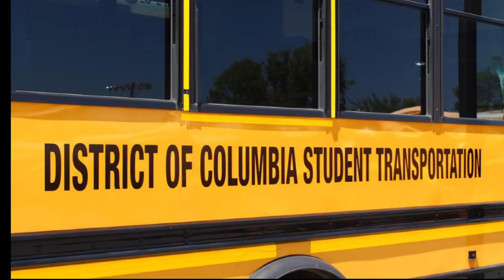School Bus delays for students with disabilities in DC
DC's sends buses to pick up and drop off more than 3,700 students with disabilities daily. But, many of those buses are not getting to where they need to be on time.